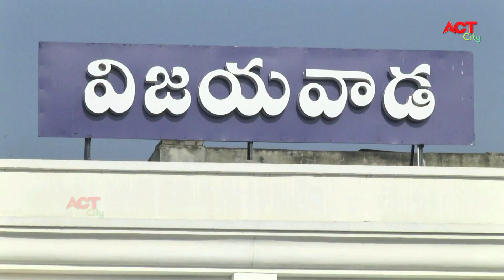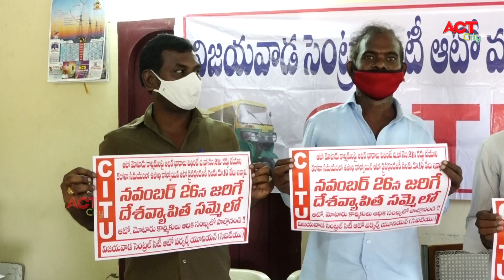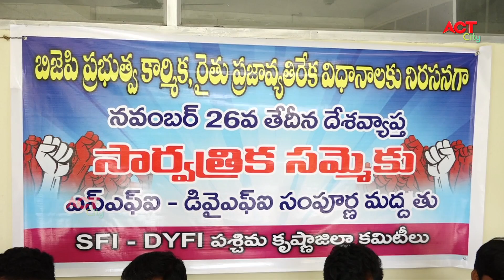Act News Vijayawada 21-11-2020